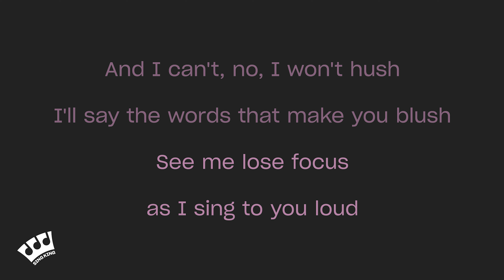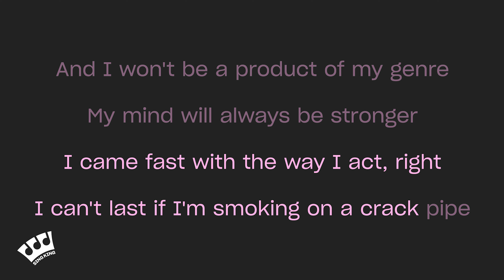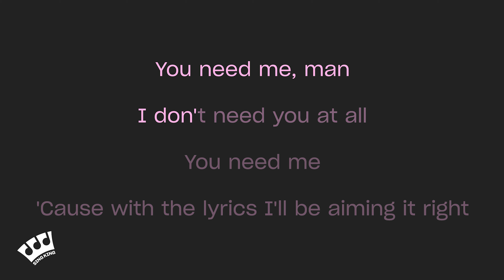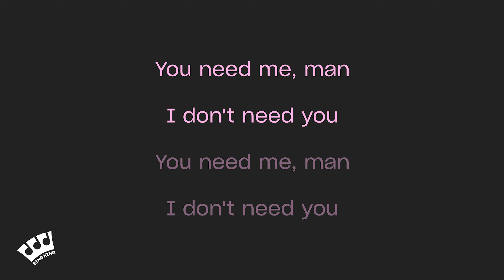Ed Sheeran - You Need Me, I Don't Need You (Karaoke Version)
Karaoke sing along of “You Need Me, I Don't Need You” by Ed Sheeran from Sing King Karaoke